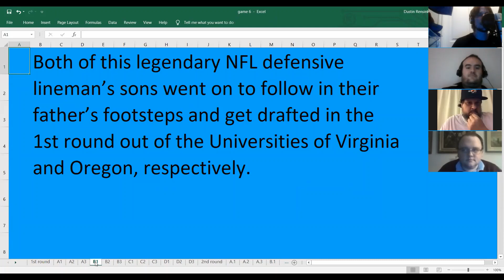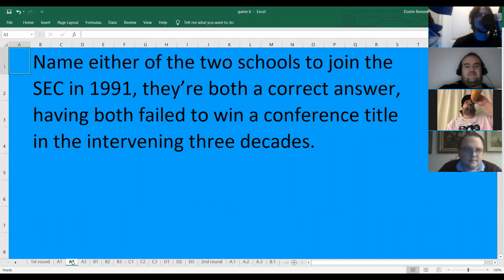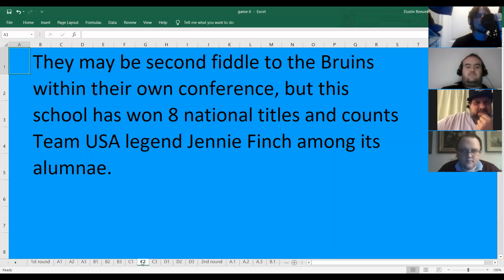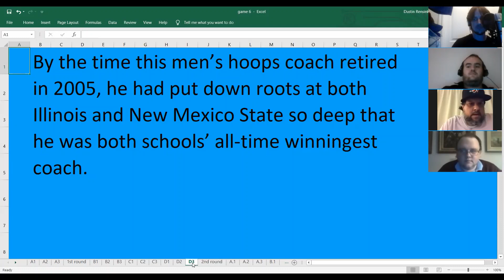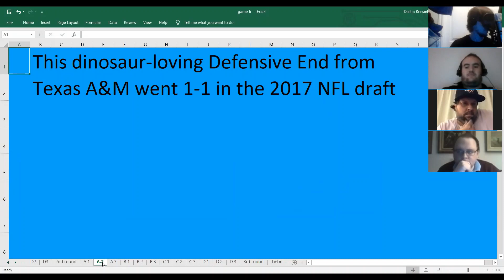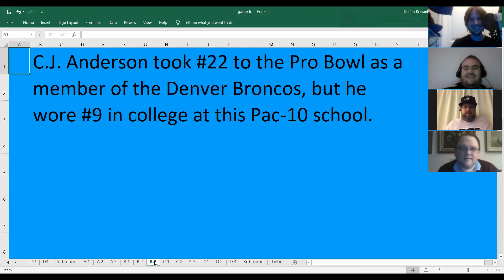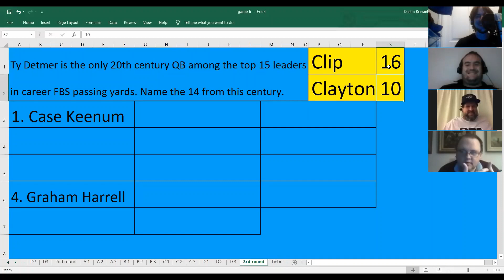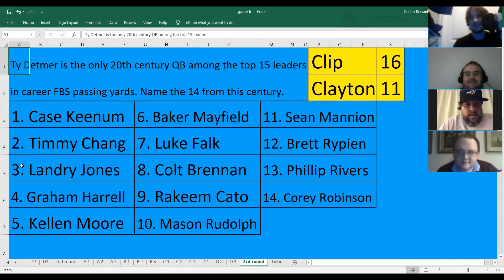Pawdcast Trivia Semifinals: Clip vs Clayton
It's the second semifinal in the annual Tournament of College Athletics Trivia, presented by the Scott & Holman Pawdcast! We've got two sports trivia savants in Clip and Clayton, so if you like incorrect answers, this is not the episode for you